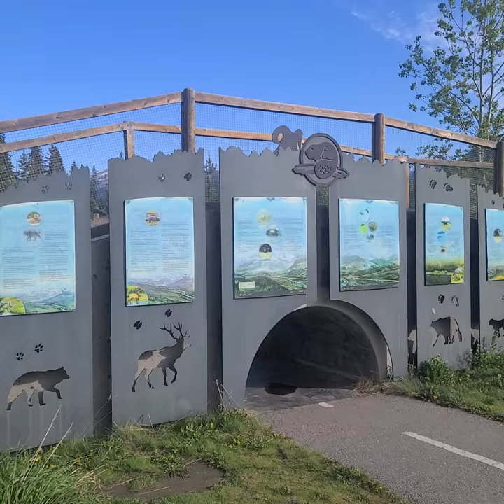lost in Alberta Canada 🇨🇦